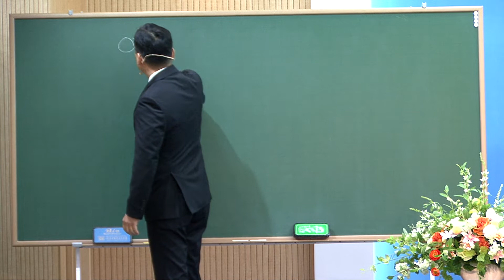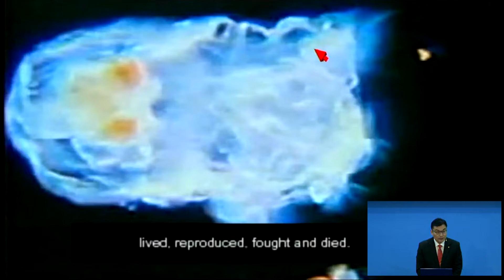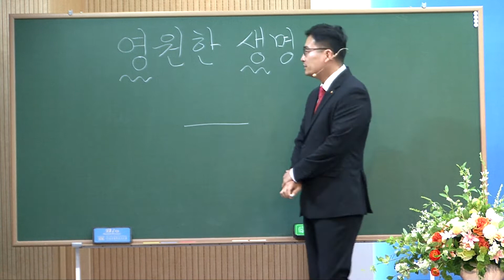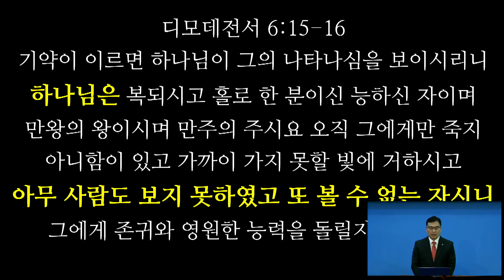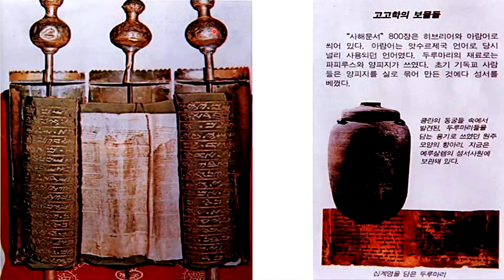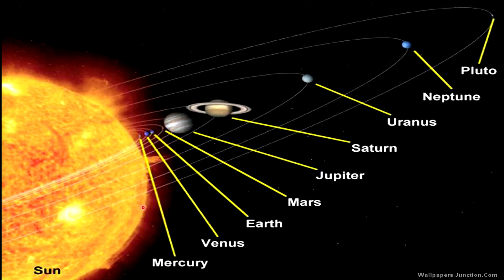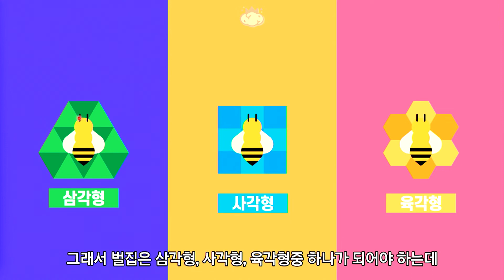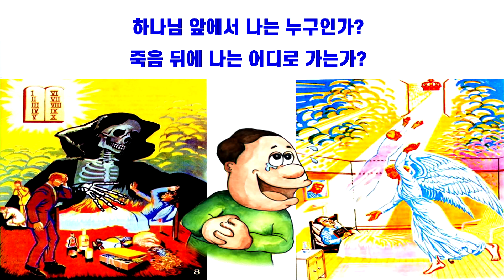인천계양교회 오전 성경강연회 1일차 2022.11.14(월) 노규원 목사 생명의말씀선교회 HD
인천계양교회 오전 성경강연회 1일차 말씀이 오전 9시 50분부터 시작됩니다.
일자 : 2022년 11월 14일 월요일
시간 : 오전 9시 50분~
강사 : 노규원 목사 (인천계양)